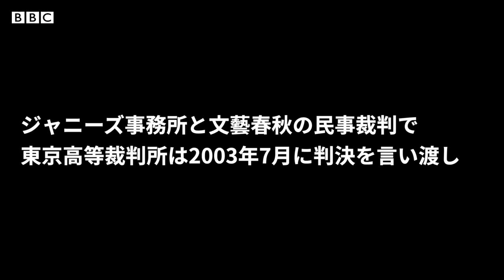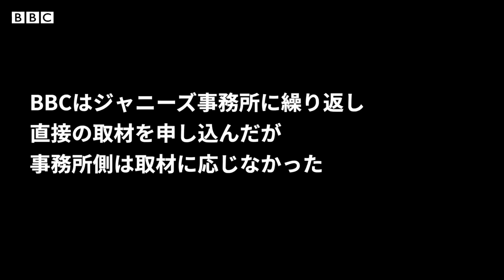BBC、故ジャニー喜多川氏の加害について取材 言葉を詰まらせる元ジュニア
（編集部注：こちらの動画について、03:24の字幕に1カ所、誤変換があります。「強力」ではなく「協力」です。修正した正しいバージョンを、BBC News Japanのサイト上に掲載してあります。ただし、こちらYouTubeでは同一URL上での動画差し替えができない仕様のため、動画を再投稿するのではなく、説明文の修正のみになります。ご了承のほどお願いいたします。正しいバージョンはBBC News Japanでご覧ください）

＊2023年3月放送のBBCドキュメンタリー「J-POPの捕食者：秘められたスキャンダル」（日本語字幕つき）はこちらでご覧いただけます

ジャニーズ事務所と文藝春秋の民事裁判で東京高等裁判所は2003年7月、事務所の少年たちに対するジャニー喜多川氏による「セクハラ行為」に関する記事はその重要な部分において真実であることの証明があったと認めた。

BBCの番組でモビーン・アザー記者は、かつてジャニーズ Jr.だった人たちや、裁判となった週刊文春の記事を担当した記者たち、文藝春秋側の弁護を担当した弁護士、そして一般の人たちなどに話を聞いた。事務所の若いタレントが集まり「合宿所」と呼ばれた喜多川氏宅での様子や、裁判について尋ねた。さらには、なぜ日本のマスコミの多くが、裁判所によって認定された喜多川氏の行動についてほとんど触れず、亡くなった際には功績への称賛一色だったのかを探った。

アザー記者たちはジャニーズ事務所に再三、直接話を聞く機会を求めたものの、応じてもらえなかった。コメントを求めたところ、性的虐待疑惑に対する回答はなかった。

藤島ジュリー景子社長は、「今回、このような内容で貴社よりご取材いただいたことを大変重く受け止めております。2019年の弊社代表の死去に伴う経営陣の変更を受けて、時代や新しい環境に即して、経営陣、従業員による聖域なきコンプライアンス遵守の徹底、また偏りのない中立的な専門家の協力を得てのガバナンス体制の強化等、全社一丸となり社会から信頼いただける透明性の高い組織体制及び制度整備を一歩ずつ進めております。具体的には、新体制が発足して最初の年明けになる2023年1月に、新体制及び新制度等の発表、施行を計画しております」と文書で述べた。

59分にわたる本編「Predator: The Secret Scandal of J-Pop」はイギリス時間7日夜（日本時間8日早朝）、BBC Twoで放送された。ここでは、その一部を抜粋して紹介する。

日本ではBBCワールドニュースで3月下旬に放送予定。